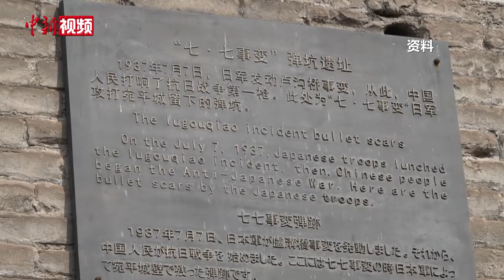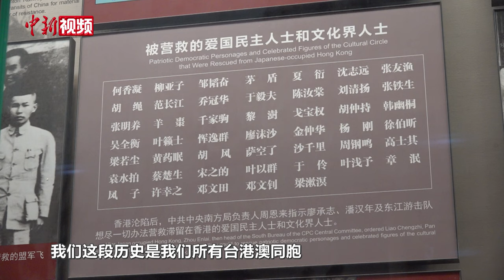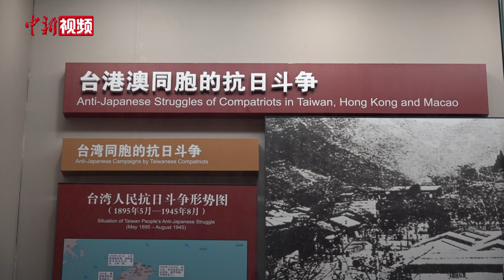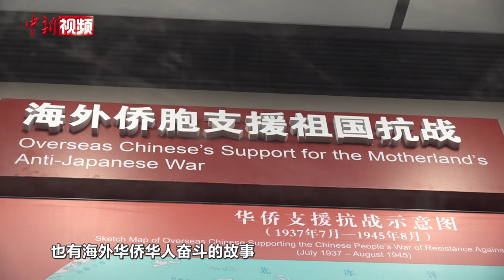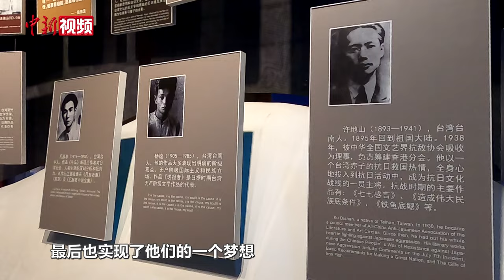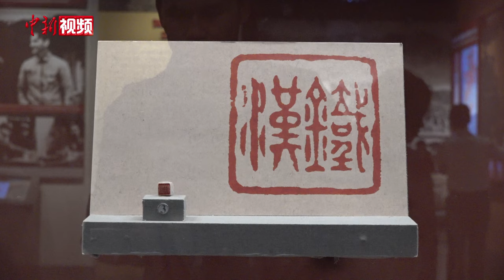探访中国人民抗日战争纪念馆：将血与火的历史留下来 传出去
位于北京市丰台区卢沟桥畔的宛平城，是一座拥有380多年历史的古城，也是著名的近现代战争遗址。87年前，中华民族全面抗日战争在此爆发。至今，宛平城墙的墙体上依然可见侵华日军炮击宛平时留下的弹孔。

宛平城内，坐落着中国唯一一座全面反映中国人民伟大抗日战争历史的大型综合性专题纪念馆——抗战馆。

“抗战馆从建立之初就承担着‘爱国主义教育基地’‘抗日战争史料收藏和研究中心’‘对外民间交流的窗口和联系港澳台侨同胞以及海外侨胞的桥梁’的三大任务。”中国人民抗日战争纪念馆馆长罗存康认为，抗战馆的建成和开放，让历史既能“留存下来”又能“传播出去”。